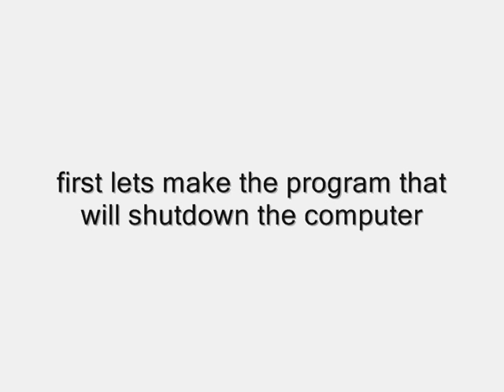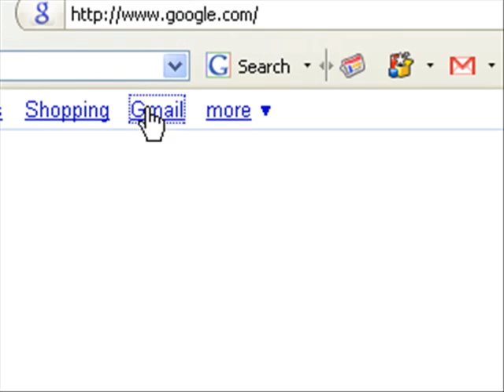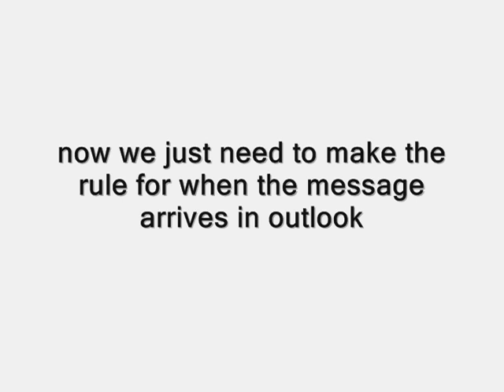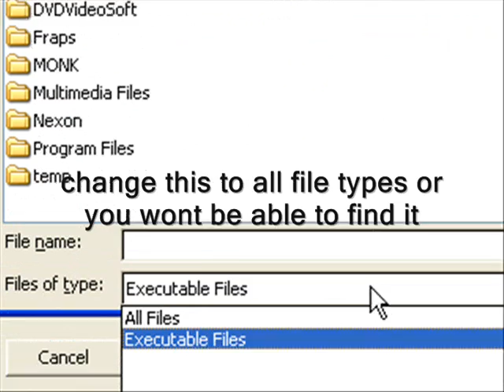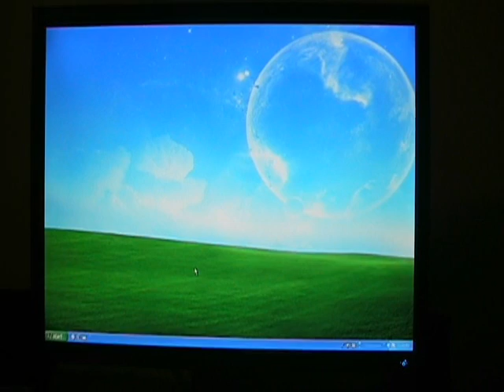Shutdown With Cell Phone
how to shutdown your computer with your cellphone

by: DjSplash